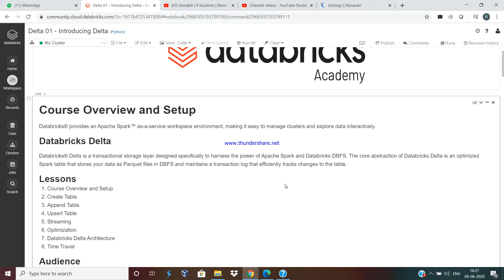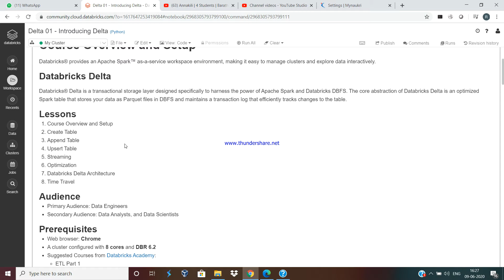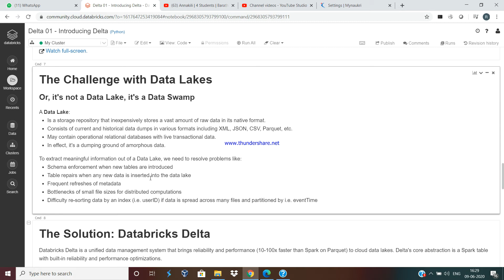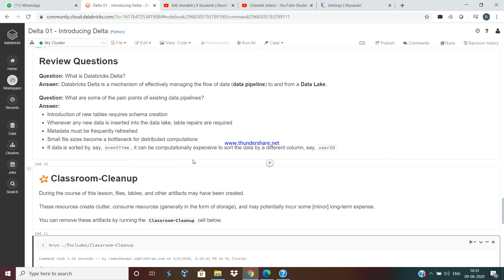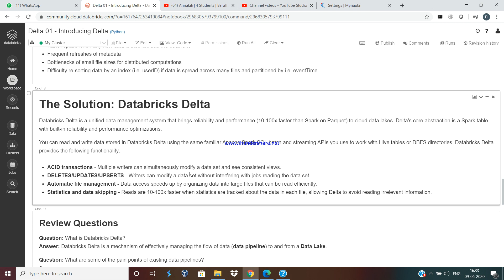Spark Delta Lake Introduction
Question: What is Databricks Delta?
Answer: Databricks Delta is a mechanism of effectively managing the flow of data (data pipeline) to and from a Data Lake.

Question: What are some of the pain points of existing data pipelines?
Answer:

Introduction of new tables requires schema creation
Whenever any new data is inserted into the data lake, table repairs are required
Metadata must be frequently refreshed
Small file sizes become a bottleneck for distributed computations
If data is sorted by, say, eventTime, it can be computationally expensive to sort the data by a different column, say, userID